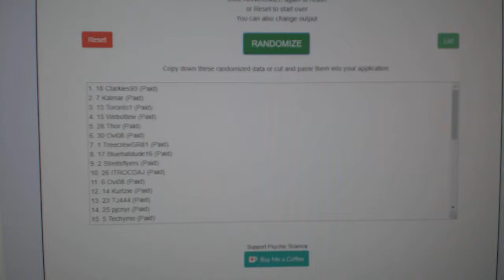Multi Randoms - C&C GB #8831